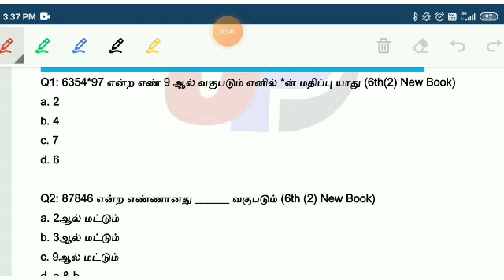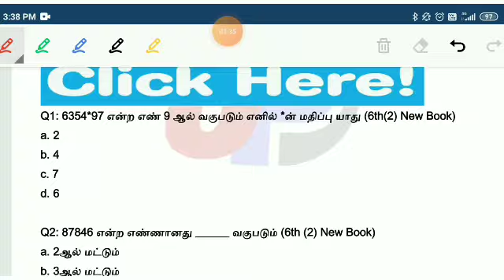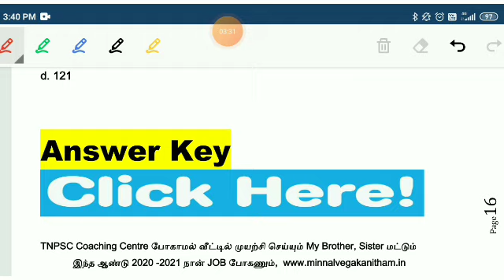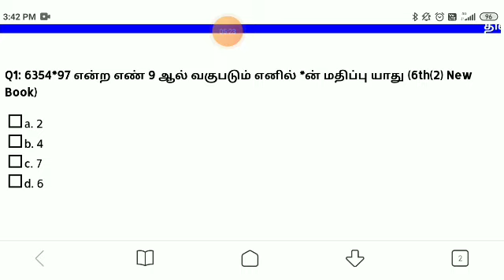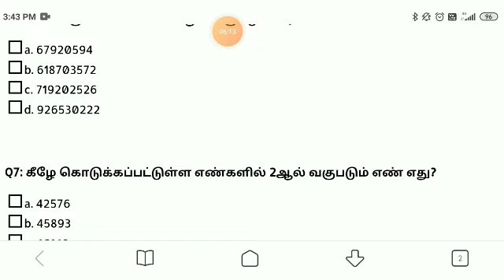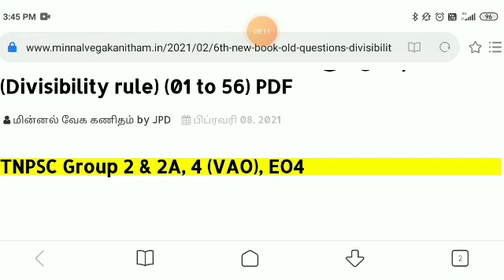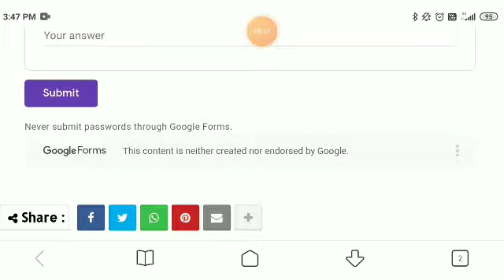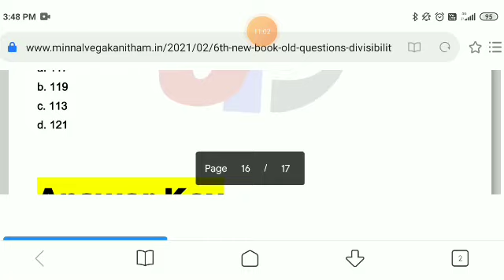இதுக்கு மேல QUESTIONS இல்லை Divisibility Rule முழுத்தொகுப்பு, இது போதும் PDF (01 to 56)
12th New ECONOMY UNIT 9 நிதிப் பொருளியல் (01 to 20) Book Back Questions=

இதுக்கு மேல QUESTIONS இல்லை

முழுத்தொகுப்பு,
இது போதும்

வகுபடும் தன்மை (Divisibility rule) (01 to 56) New Book & TNPSC Old Questions